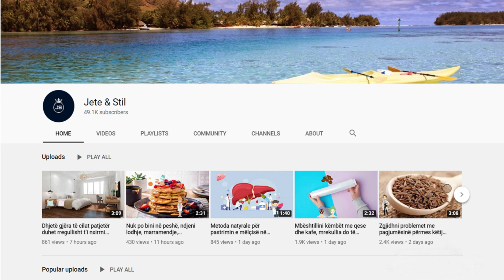Kush e kishte imagjinuar se me pudrën e bebes mund të bënit këto mrekullira?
Pudra e bebes që në emër të kushtëzon duke na bërë të mendojmë se përdoret vetëm për bebet, por a dini se ky pluhur magjik mund të përdoret për shumë më shumë gjëra të tjera. Kur të lexoni më poshtë të gjitha mënyrat se si mund ta përdorni pudrën, keni apo jo një bebe në shtëpi, ky produkt nuk do t’ju mungojë më.

Baby powder on condition that makes you think it is only used for babies, but did you know that this magic powder can be used for many more things. When you read below all the ways you can use the powder, whether you have a baby at home or not, you will not miss this product anymore.